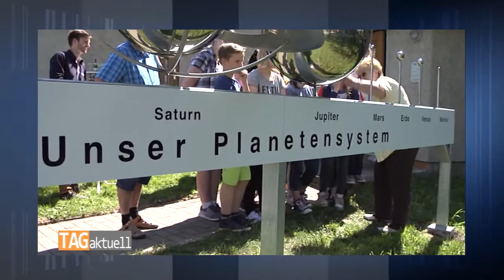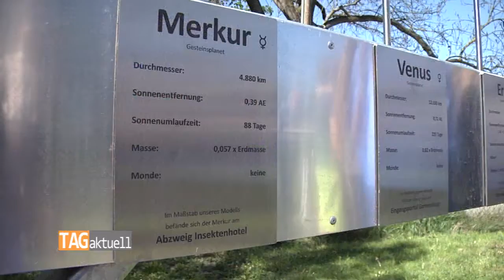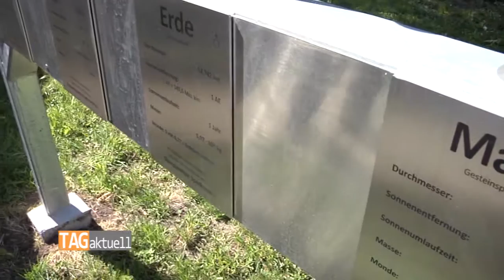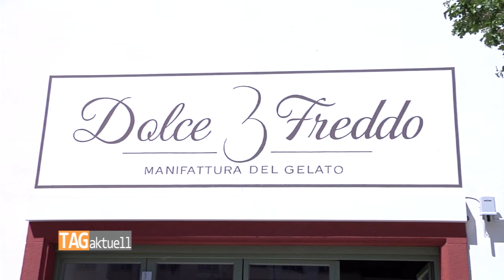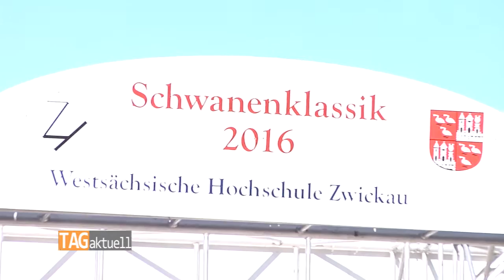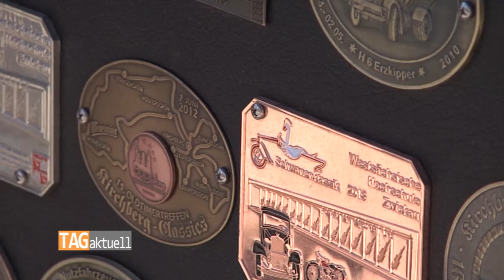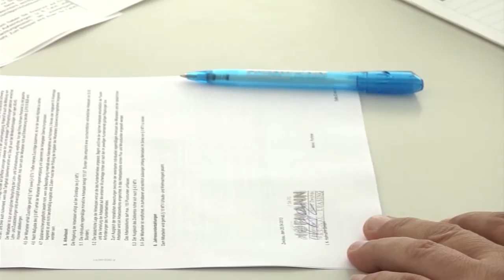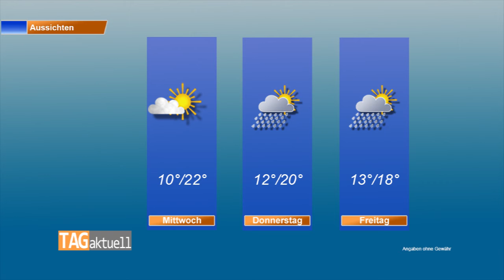TAGaktuell vom 09.05.2016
Themen:
- Kranzniederlegung zum Jahrestag des Kriegendes
- Schulsternwarte weiht neues Planetenmodell ein
- italienisches Eiscafé öffnet am Mittwoch
- Naturerlebnis Vogtland bei der Schwanenklassik